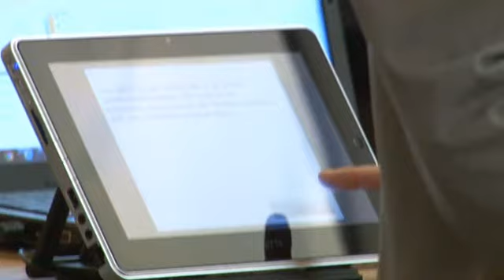Healthcare IT Exchange, December 2013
Attendees discuss what they thought about the Exchange